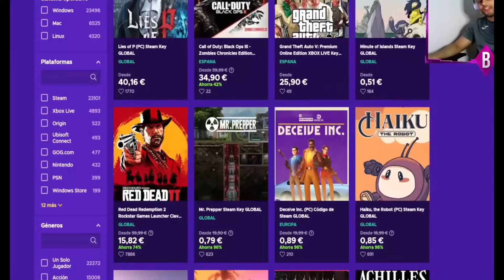HANZO FEEDEADO Y PARTIDO ULTRA EPICO EN MPL,DEWA UNIETD VS REBELLION 😱 | MOBILE LEGENDS ESPAÑOL